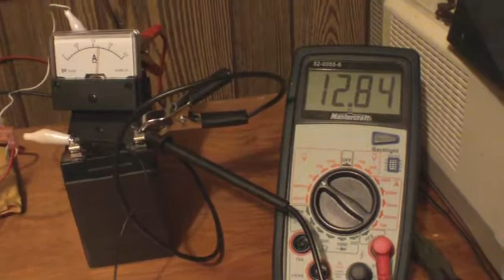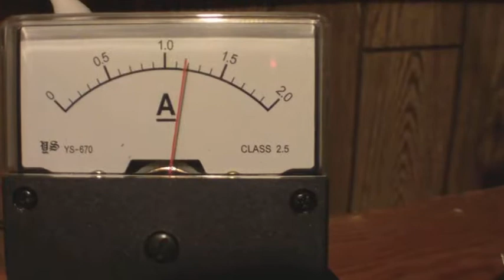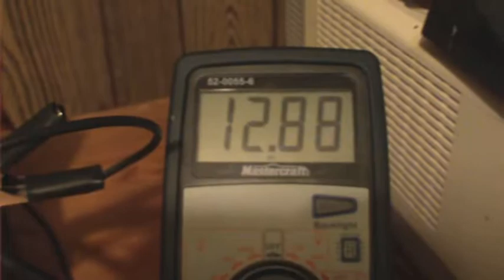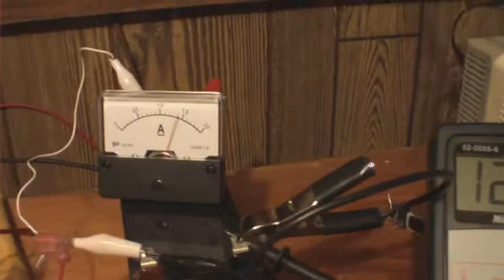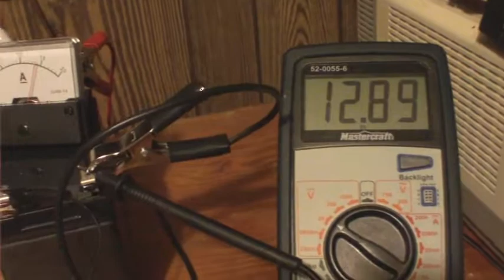SSG Aluminum Air Core Experiment PT. 4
In this part I remove the cap and diode and just run it straight up SSG. Towards the end of the video, the numbers were as follows: 2.4A @ 12.39V (29.7 watts) input (RUN) and 1.4A @ 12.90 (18 watts) output (CHARGE). At around 8:10 in the video I discuss the energy loss over the lead resistors. So right after I stopped filming, I measured .11V across 50 ohms of resistors (so, in doing that I am excluding the heat lost across the smaller resistors at the bases) - that's 5 watts! At this point the numbers add up to about 61%, but if given back that 5 watts.. we'd be back up near 80%! To me, this says: try mosfets and do the math. Fortunately the resistors are in parallel and can handle 5 watts EACH, so it is running fine. There is no heat at the pot or final resistors, very little at the coil, and nothing at all the transistors - so it safe to run, at this level. Sitting here now, less than an hour later, the charge battery is reading 13.07V [while charging] - charge battery only accepting 1.3A now (and still cold) and the input at 12.03. Funny little thing this circuit... I admit, at times, it does seem to charge "faster" than it ought to. :P But that's part of the fun right? So what do you think? I think I want my 5 watts back and I think I can get it :)

Here are some thoughts (not theories):

What are ways to control current rushing not using resistors? Watch Magneticitist recent video, and a second thought: and input choke on the run-winds-to-positive -- oooh that's a scary thought huh? Crank that voltage up even more, like in XEE2 transformer, swap out the NPN's for HV Fets, hmmm maybe even lower the input.

Next I will look at the inductance value of the 5 filar itself and try to establish why the core is not warming up... look at stuff on the scope...

Thanks for following! Please comment.